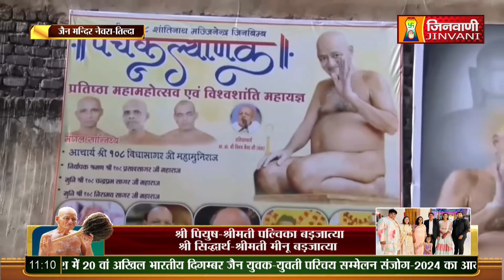Vidhya Sagar Ji Maharaj 09 Dec 23 Mangal Pravachan A010136